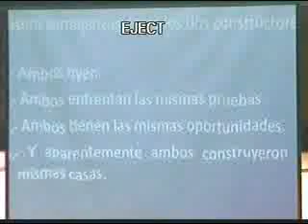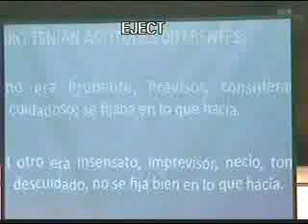03 ¿Como construir una vida cristiana? 101121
Culto de Alabanza y Adoración en Iglesia Cristiana Grupo Vida Nueva... Domingo 21 de Noviembre de 2010... Si deseas este DVD completo... escribenos a en Vivo Domingo 10:30 a.m., 17:00 hrs y Martes 18:30 Hrs,